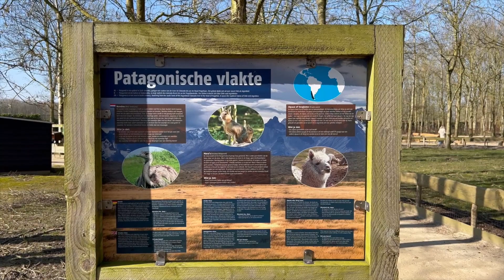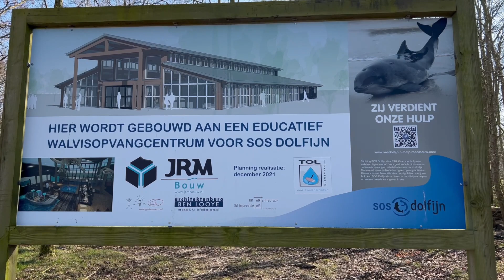Landgoed Hoenderdaell tussen Anna Paulowna en Van Ewijcksluis N Holland 10 maart 2022 HD 1080p